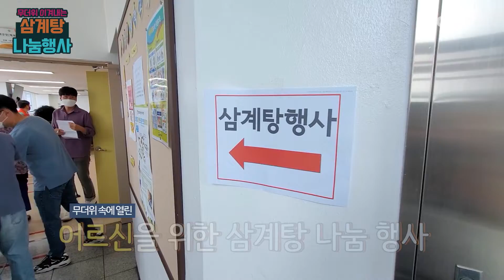[GBS뉴스매거진] 오류2동 어르신 삼계탕 나눔 행사 열려